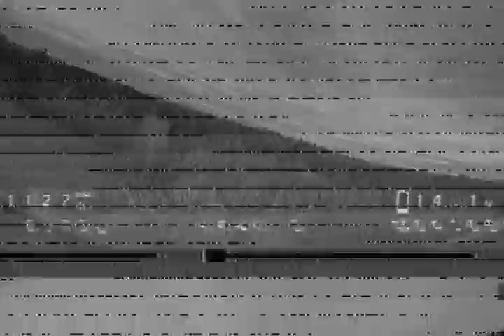jdx vlogs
the art of flight